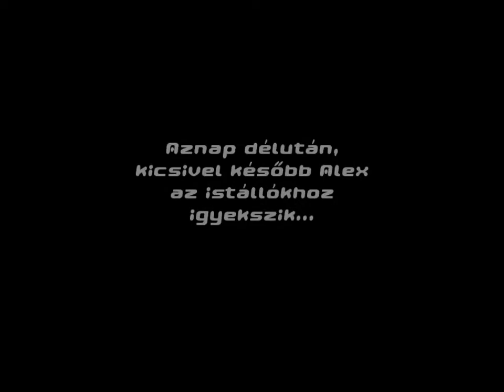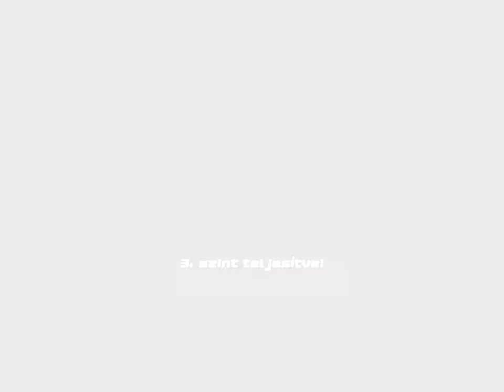StarShine Legacy 3 Pandória legendája - Végigjátszás | KOMMENTÁR NÉLKÜL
Folytatás, szokás szerint aranycsillagokkal.

0:00 - Bevezető
1:13 - 1. szint: Glamour No.5
6:41 - 2. szint: Díjlovaglás az istállóknál
18:29 - 3. szint: A szent liget
24:49 - 4. szint: Pandória
35:42 - 5. szint: A különös fényképezőgép
44:25 - 6. szint: A Dark Core-telep
53:31 - 7. szint: A bajnokság napja
59:14 - Epilógus
59:56 - Alkotók